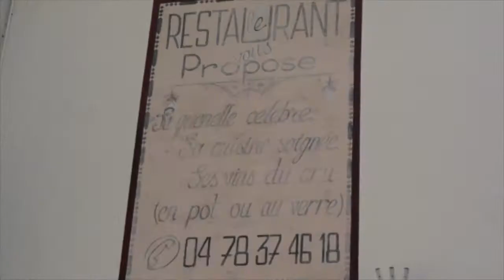LYON, QUÉ COMER? Mexicana en Francia comiendo en un Bouchon Lyonnais⎪🇫🇷🇲🇽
Visitamos los bouchon característicos de la ciudad de Lyon es mi primer video espero que les guste, ¿Qué más las interesa de la gastronomía francesa?